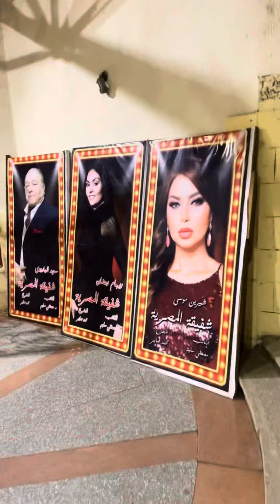اتعزمت على مسرحية شفيقة القبطية